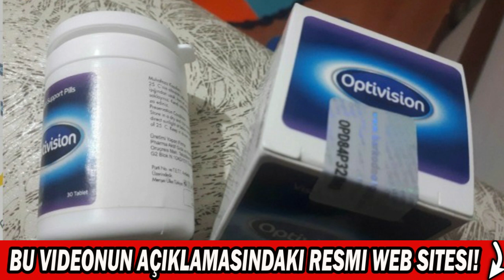OPTIVISION BUNA DEĞER MI 🚨BENIM TANIKLIĞIM!🚨 OPTIVISION RESMI SITESI OPTIVISION TÜRKIYE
🌐 ((RESMI SITESI))

OPTIVISION BUNA DEĞER MI?

özlerdeki gerginliği ve ağrıyı
5 dakika içinde geçirir
Görme gücünü %99 oranında
tek kürde geri kazandırır
Göz hastalıklarını
ve görme kaybını önler

OPTIVISION TÜRKIYE

Gözde iltihabı, gerginliği, kuruluğu ve tahrişi giderir
daha keskin görmeyi sağlar, gözün retinasını güçlendirir,
sinir sinapslarını uyarır ve bu görmeyi netleştirir,
kasların duyarlılığını artırarak stresi, hipertonisiteyi azaltır ve önler,
göz merceğinin düzgün şekilde odaklanmasını sağlar,
kılcal damarları ve kan dolaşımını güçlendirir,
tehlikeli göz hastalıklarının oluşma riskini ortadan kaldırır
göz tansiyonunu düzenler

OPTIVISION RESMI SITESI

         🌐 ((RESMI SITESI))

Optivision,
Optivision buna değer,
Optivision fiyatı,
Optivision resmi web sitesi,
Optivision Turquia'nın,
Optivision serbest piyasa,
Optivision iyidir,
Opitivision görüşü,
Vizyon için Optivision,
Vizyonu geliştirmek için Optivision,
Göz hastalıkları için Optivision,
Optivision nasıl kullanılır,
Optivision formülü,
optivision türkiye,